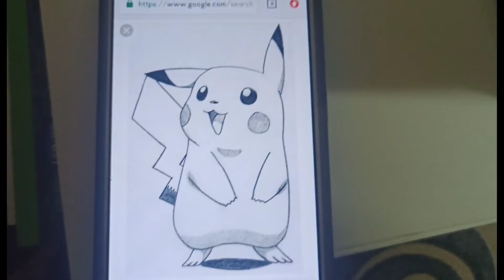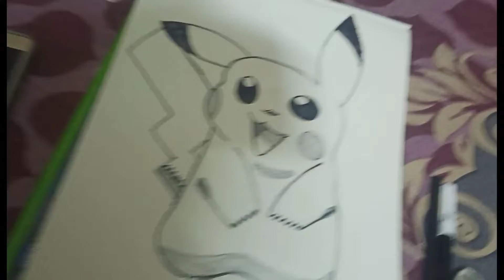Mene banayi Pikachu ki drawing || Vlog 7 || DG vlogs